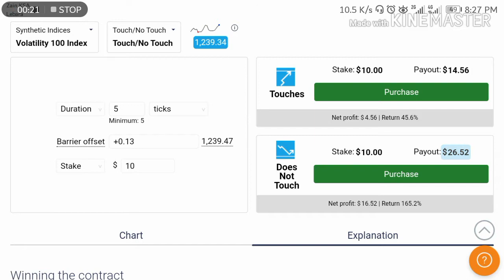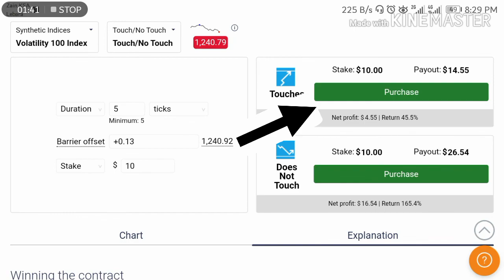Best binary smart trading strategy no loss in video